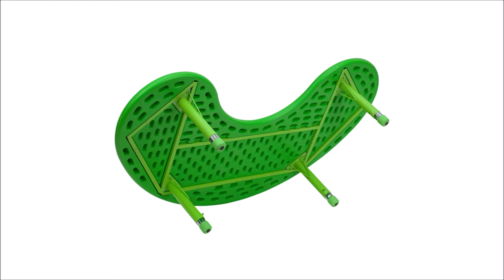Preschool Activity Tables Half Moon Plastic @ Z Furniture Alexandria Virginia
Available from
Z Furniture Store
5618 General Washington Dr.

Furniture Showroom Open Daily. White Glove Delivery in Washington DC Metro area, Northern Virginia & Maryland.